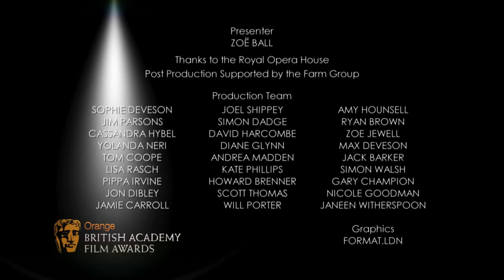Pitch Black Heist // BAFTA Short Film Winner // John Maclean and Gerardine O'Flynn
John Maclean and Gerardine O'Flynn accept Best Short Film BAFTA Award.  They talk about Pitch Black Heist with Zoë Ball, backstage at the Royal Opera House.